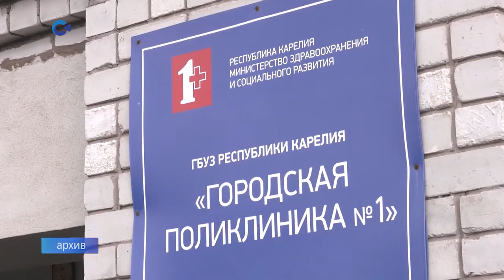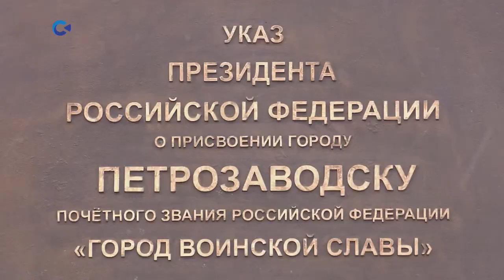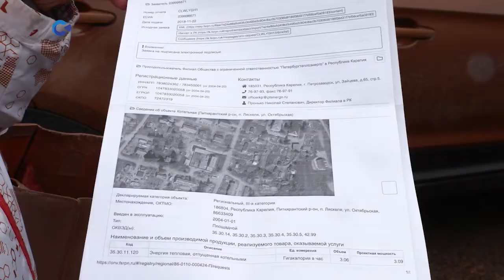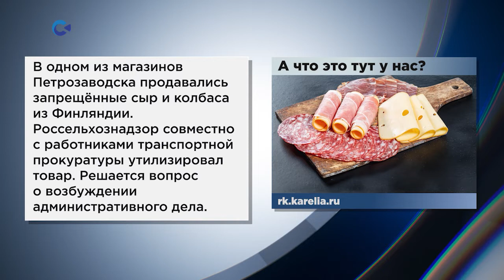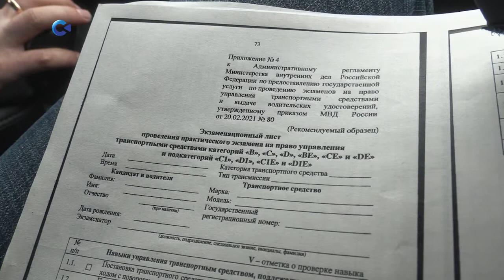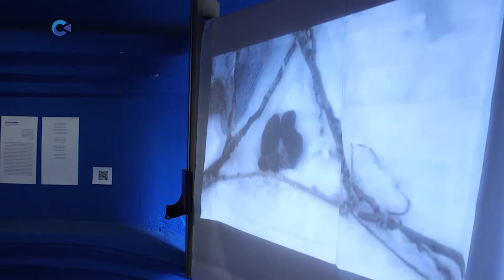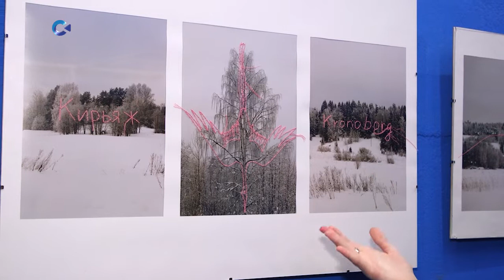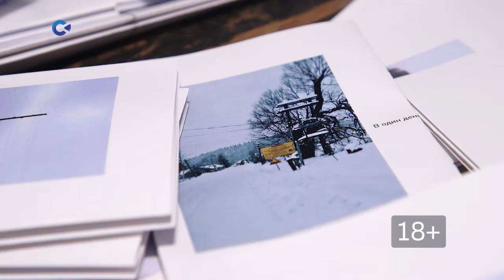Новости Карелии с Даниилом Филиным | 06.04.2021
Смотрите сегодня:
- Карелия не вошла в число российских регионов, которые получили первые сотни тысяч доз вакцины "ЭпиВакКорона" (00:50);
- карельские депутаты рассмотрели во втором чтении проект Закона об увеличении штрафов за нарушение тишины и покоя граждан (01:40);
- администрация карельской столицы заключила контракты на благоустройство общественных территорий в 2021 году (02:05);
- в Карелии отметили день присвоения Петрозаводску звания «Город воинской славы» (03:05);
- столицу Карелии посетил герой России, участник операции по освобождению заложников теракта в Беслане (04:20);
- начинающие фермеры в Карелии в этом году получат гранты "Агростартап" на занятия птицеводством, растениеводством и животноводством (07:00);
- с 1 апреля кандидаты в водители начали сдавать практический экзамен в ГИБДД по новым правилам (11:00);
- музыканты, художники, фотографы из разных уголков России побывали в резиденции в поселке Куркиёки - и появилась выставка (14:10).